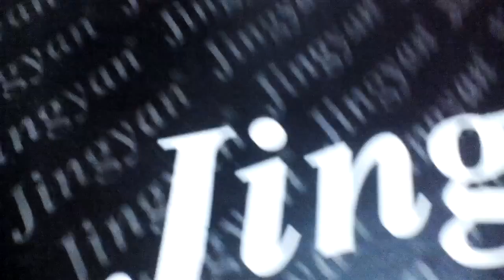Blog de mi :3